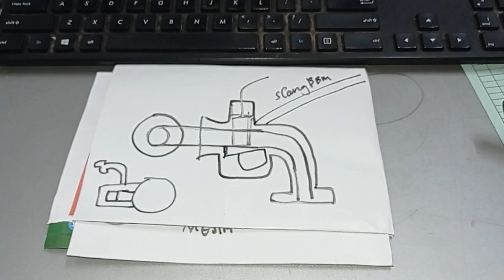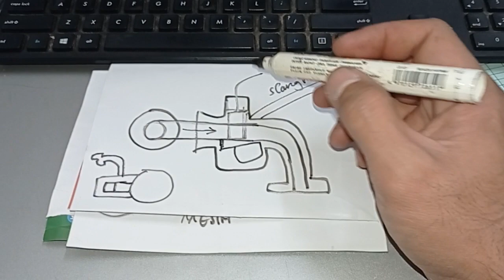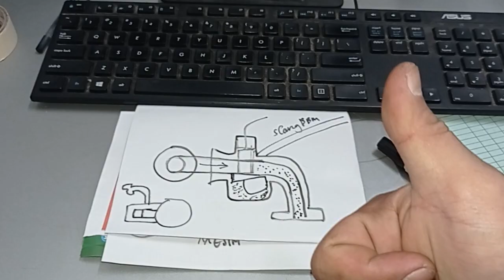sistem kerja karbu konvensional